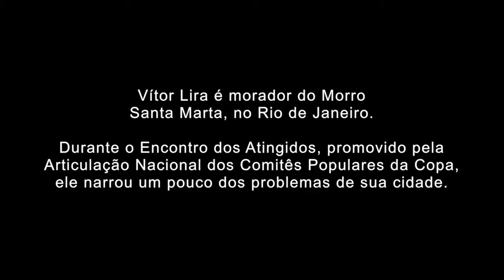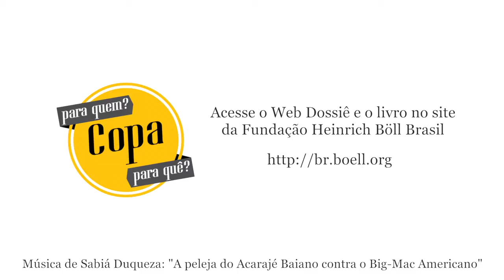Copa Para Quem e Para Quê? - Rio de Janeiro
Vítor Lira é morador do Morro Santa Marta, no Rio de Janeiro. Durante o Encontro dos Atingidos, promovido pela Articulação Nacional dos Comitês Populares da Copa, ele narrou um pouco dos problemas de sua cidade.

Faça o download do livro "Copa Para Quem e Para Quê?"

Foto: Renato Cosentino